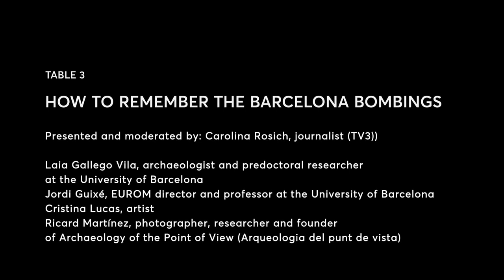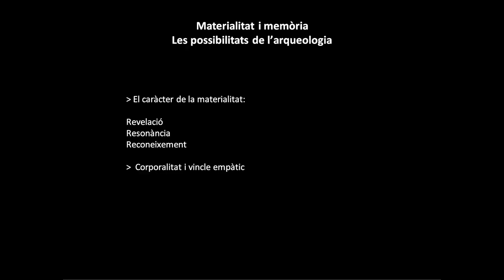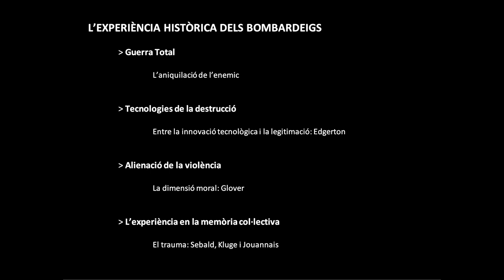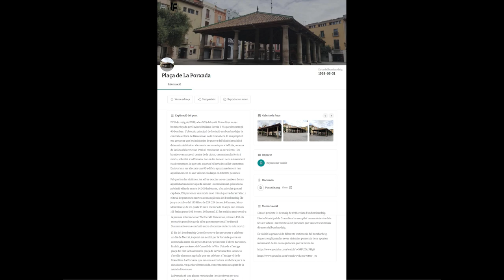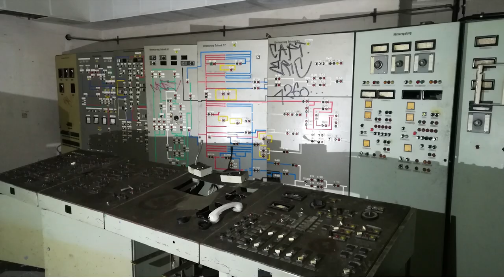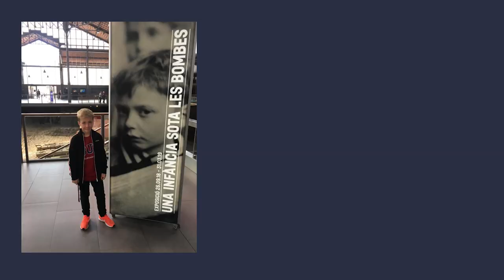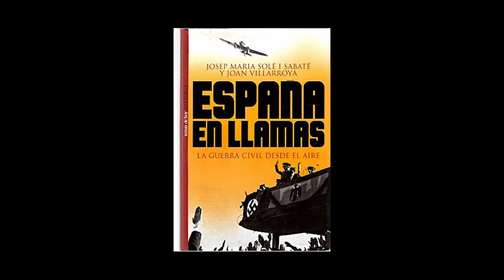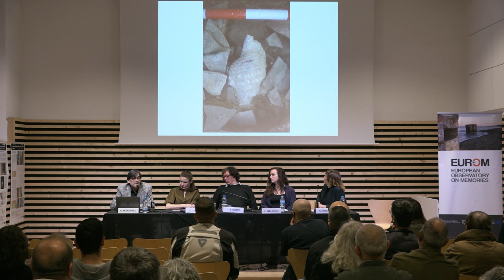Shelters | Rountable 3: How to Remember the Barcelona Bombings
Presented and moderated by: Carolina Rosich, journalist (TV3)

Laia Gallego, archaeologist and predoctoral researcher at the University of Barcelona
Jordi Guixé, EUROM director and professor at the University of Barcelona
Cristina Lucas, artist
Ricard Martínez photographer, researcher and founder of Archaeology of the Point of View (Arqueologia del punt de vista)